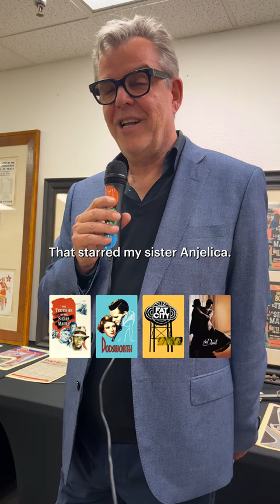Four Favorites with Danny Huston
Danny Huston shares his four favorite movies with Letterboxd. Happy Birthday Danny!